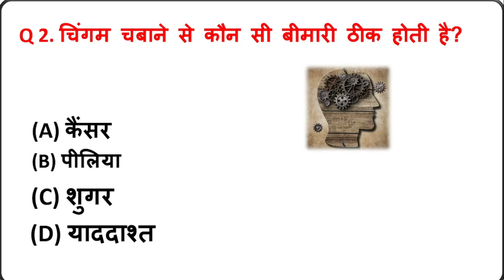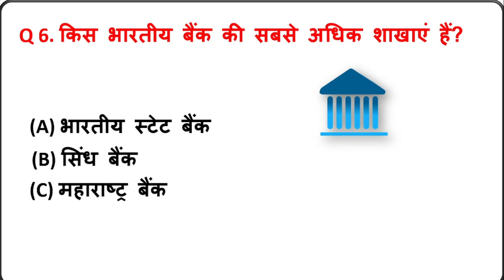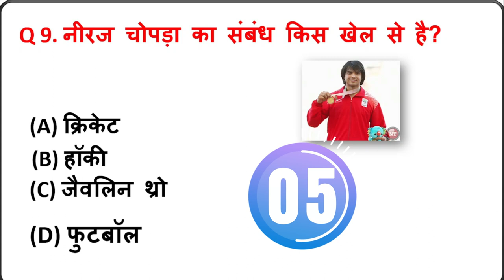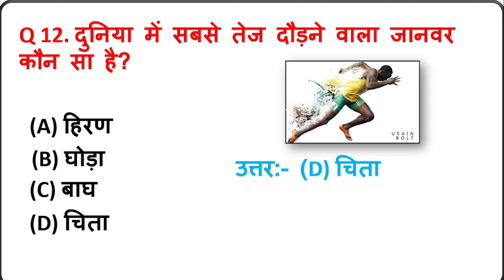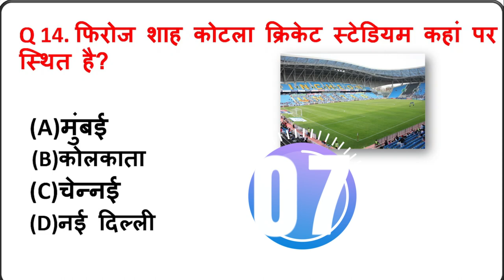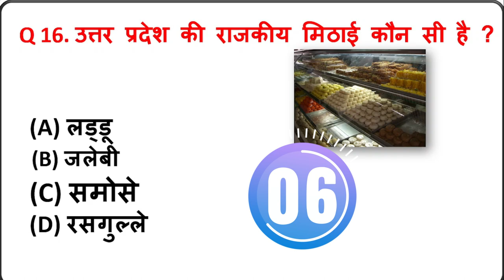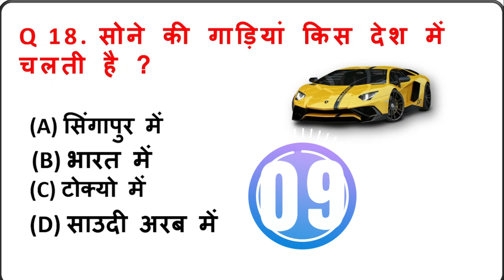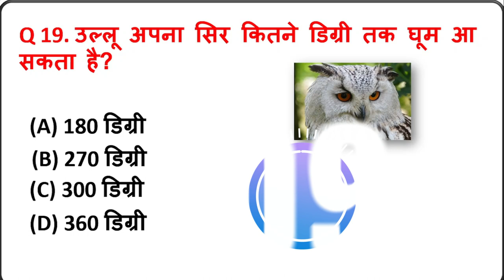GK Question | GK In Hindi | GK Question and Answer | GK Quiz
GK Question | GK In Hindi
Cover Topic In This Video
Your Queries 👇👇
1. GK
2. General Knowledge
3. Important GK Questions and answer for 4. Competitive Exams
5. Quiz Test
6. br gk study
7. Important gk
8. Quiz test
9. competitive quiz
10. competitive general knowledge
11. GK in Hindi
12. general knowledge quiz
13. quiz questions
14. general knowledge questions
15. gk quiz
16. general knowledge questions with answers
17. gk question in hindi
18. GK Question Answer
19. India GK
20. hindi gk
21. samanya gyan
22. gk questions
23. india gk in hindi
24. 2022 gk questions and answers
25. lucent gk
26. lucent gk
27. lucent gk in hindi video
28. lucent GK in hindi
29. lucent geography in hindi
30. lucent geography
31. geography gk question
32. geography gk in hindi
33. lucent 1000 question
34. lucent 1000 prashn
35. lucent gk ka nichod
36. lucent gk important question
37. lucent gk important question in hindi
38. lucent gk important topics
39. lucent ka nichod science
40. lucent for ssc cgl
41. lucent for ssc
42. lucent for railway
43. geography gk
44. lucent mcq
45. lucent mcq in hindi
46. lucent book gk
47. gk
48. gk questions and answers
49. gk question
50. general knowledge
51. br gk study
52. gk questions
53. g k
54. general knowledge question
55. g k questions and answers
56. gk ke question
57. question
58. general knowledge questions and answers
59. samanya gyan
60. g.k questions in hindi
61. gk question answer
62. sarkarinaukarigk​​​​​​​​​​
63. gk ke sawal
64. knowledge
65. question answer
66. general knowledge questions
67. gk knowledge
68. जनरल नॉलेज
69. जीके
70. gk quiz
71. g.k
72. gk ka question
73. ips question and answer
74. gk
75. gk question
76. gk afroz
77. gk questions
78. gktoday
79.gk tricks
80. gk study adda
81. gk video
82. gk live
83. gk by kumar Gaurav sir
84. gk by khan sir
85. gk today current affairs
86. question
87. सामान्य ज्ञान
88. general knowledge ke question
89. gk knowledge
90. gk dijiye
91. general class
92. general knowledge ki video in hindi
93. general knowledge gk
94. general knowledge questions and answers
95. General knowledge video
96. General knowledge 2023
97. general knowledge for kids
98. general knowledge quiz
99. general knowledge ke question
100. BRGKSTUDY​​​​​​​​​​
101. GK
102. gk question
103. gk questions and answers
104. general knowledge
105. g k
106. g k questions and answers
107. general knowledge questions and answers
108. gk question answer
109. g.k
110. question answer
111. question
112. जीके
113. gk
114. g.k questions in hindi
115. general knowledge questions
116. knowledge
117. general knowledge question
118. g. k
119. quiz
120. g k question
121. BR GK STUDY
122. Br Gk Study
123. BRGKSTUDY
124. gk gs
125. gk ke sawal
126. gk ka question
127. जीके क्वेश्चन
128. gk 2020
129. gk 2021
130. gk 2022
131. gk 2023
132. बीआर जीके स्टडी
133. g.k. question with answer
134. answer
135. lucent gk
136. GK 2021
137. GK 2022
138. GK 2023
139. g,k
140. जीके के सवाल
141. gk general knowledge
142. जनरल नॉलेज
143. gk knowledge
144. gk questions and answers 2022
145. gk questions and answers 2023
146. gk questions and answers in hindi
147. GK Police
148. GK IAS
149. GK IPS
150. g. k. question in hindi
151. janral nolej in hindi
152. BR GK STUDY 2021
153. BR GK STUDY 2022
154. BR GK STUDY 2023
155. tense
156. current affairs
157. g.k questions
158. gk today current affairs
159. जी के
160. GK
161. GK BR
162. Gk
163. gK
164. G K
165. Gk quiz
166. GK BR
167. gk​​​​​​​​​​
168. G_K​​​​​​​​​​
169. g_k​​​​​​​​​​
170. G​​​​​​​​​​.K
171. GK ki Video
172. Good sawal
173. सवाल आपके जवाब हमारे
174. GK ka सवाल
175. जीके.
176. GK.
177. BR
178. BR GK STUDY Lucent
179. GK Hindi Question
180. सवाल
181. question and answers
182. new gk question
183. new gk questions
184. hindi question
185. gk question gk question
186. answer
187. gk dijiye
188. general knowledge question answer
189. जीके जीके
190. g k 2022
191. g k 2023
192. gk gk gk
193. GK GK GK
194. जीके का क्वेश्चन
195. samanya gyan
196. GK number 1
197. GK Question
198. gk question
199. gK question
200. Gk GK gK जीके gk